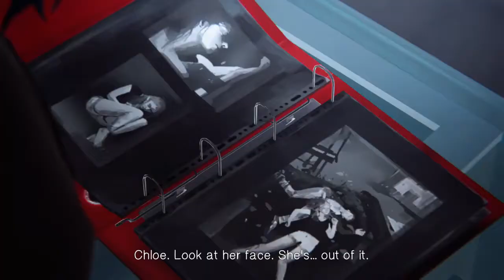Life Is Strange - Rachel and the Dark Room